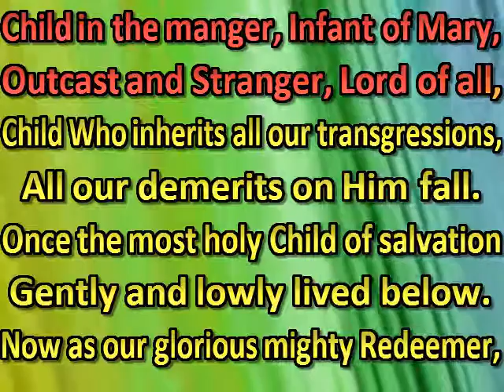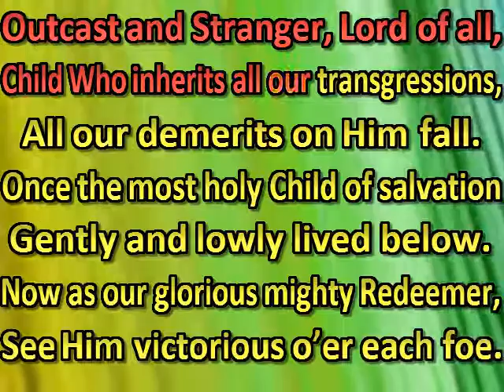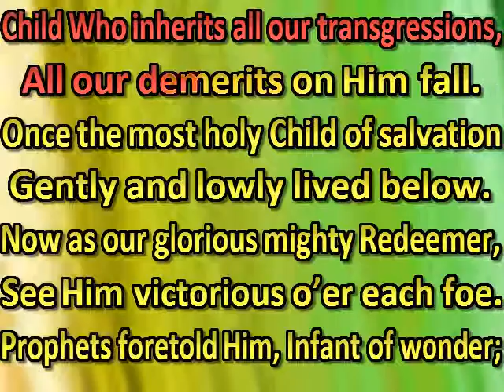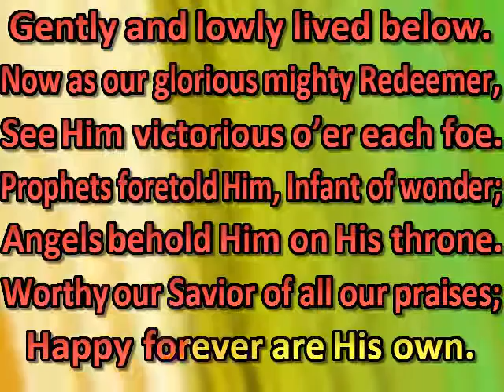Child in the manger